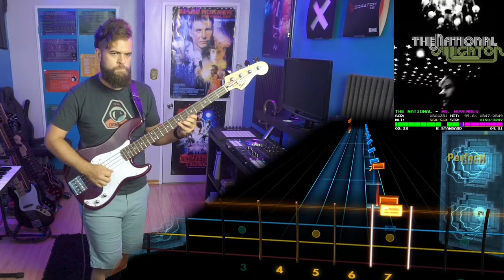The National－Mr. November｜Rocksmith Bass Tabs [E Std]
The National－Mr. November
_Alligator_ (2005)
*Arrangement:* Bass
*Tuning:* E Standard
*Chart By:* RyanBurnsRed